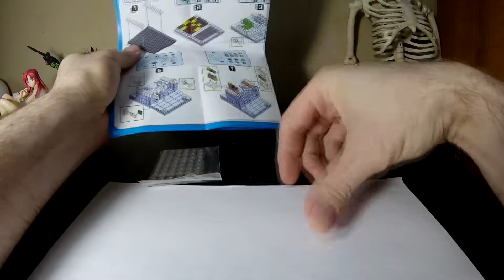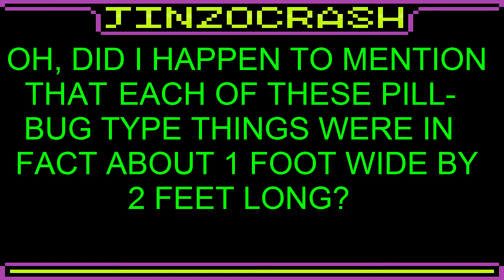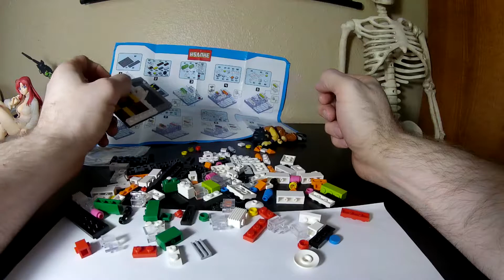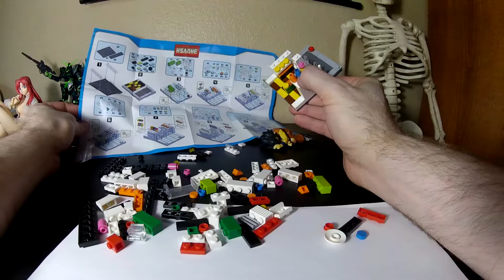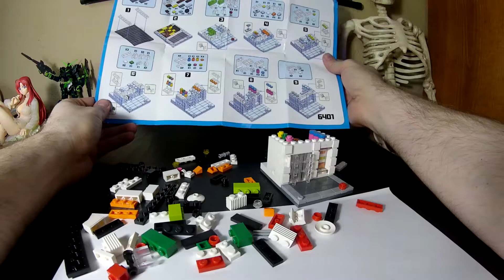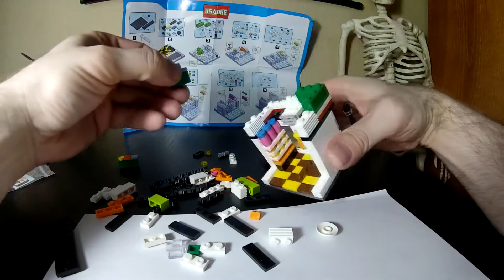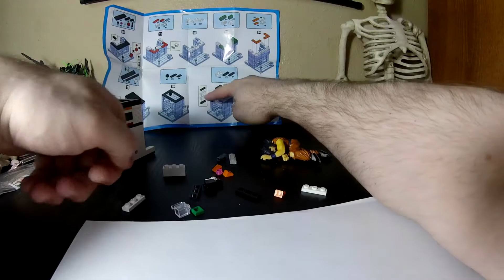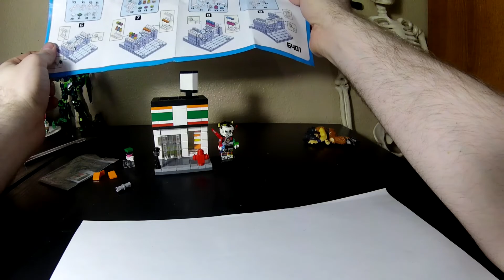Paranormal time. SHADOW PEOPLE, portals.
Paranormal video #1. Here, I'm building a tiny, Lego bootleg of a 7-11 store... ...while droning on about my paranormal experiences. At the very least, this is good to help one fall asleep.